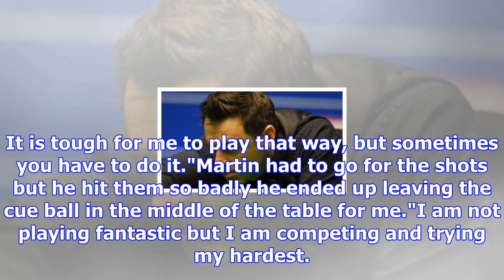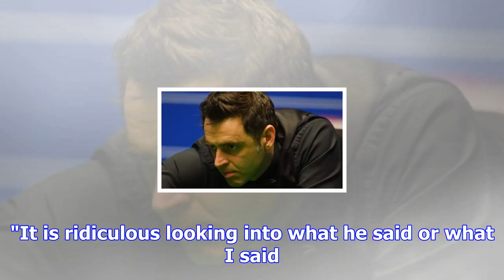Uk snooker championship 2017: ronnie o'sullivan beats martin gould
UK Snooker Championship: O'Sullivan beats Gould - five best shots Five-time winner Ronnie O'Sullivan...